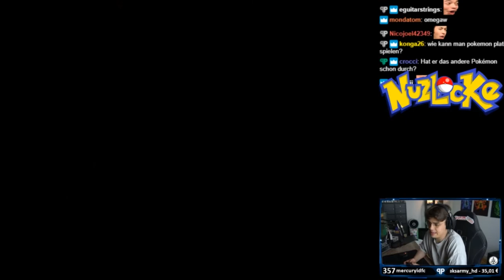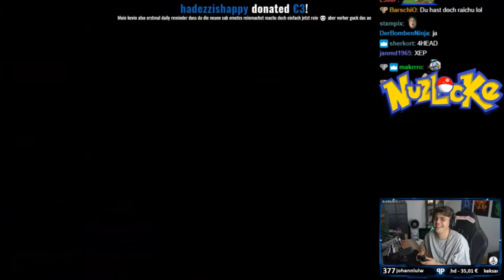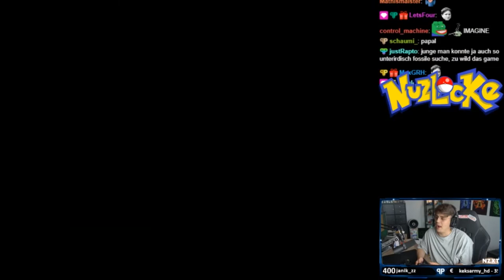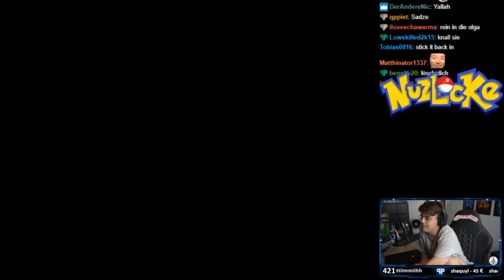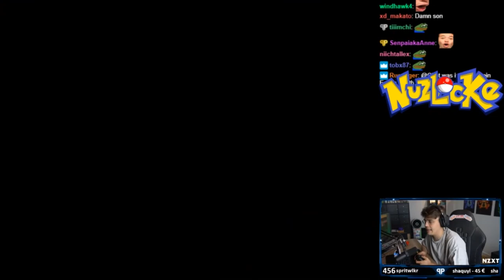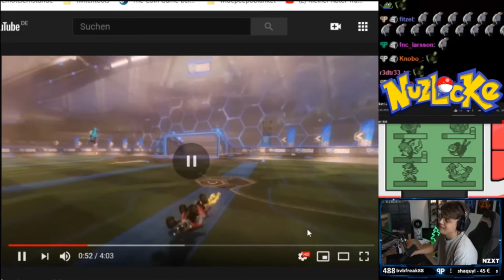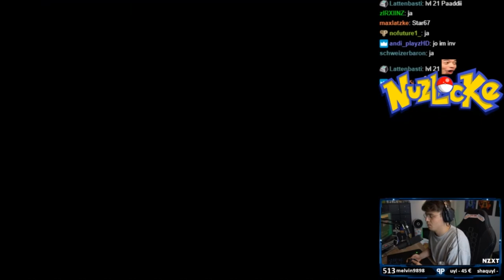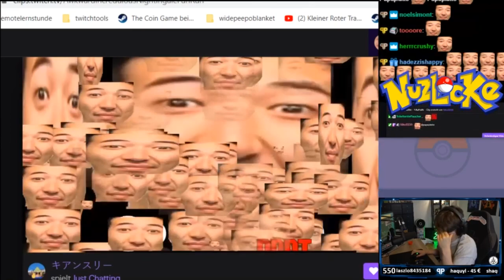Gameplay | Pokemon Platin Nuzlocke Challange #3 - Papaplatte